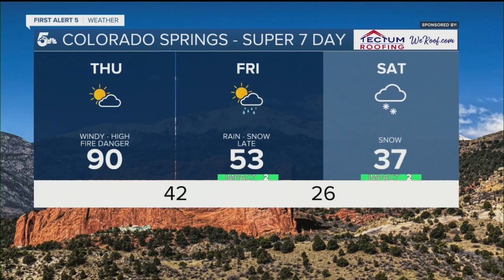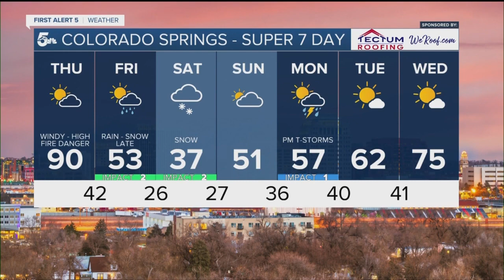Fire and ice for Southern Colorado over the next 72 hours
A Severe Thunderstorm Watch will remain in effect for most of the I-25 corridor and eastern Plains until 8 pm. Strong to severe thunderstorm development will favor the east and southeast Plains through sunset this evening. Storms here will be capable of producing large hail and damaging winds. After sunset, the storm energy will decrease, with the last of the precipitation moving into Kansas by around 10 pm.